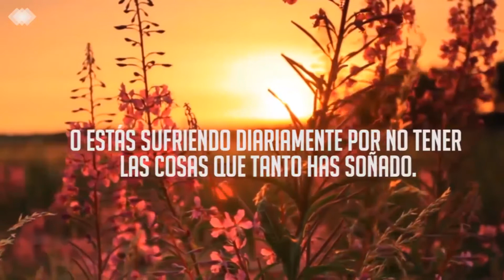Retiro Te amo... Pero soy feliz sin ti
En el retiro Te amo… pero soy feliz sin ti,  Papá Jaime te enseñará a vivir libremente, sin apegos y sin miedos. En un ambiente de relajación y tranquilidad, disfrutarás de un fin de semana que cambiará tu vida, ya que aprenderás a experimentar el verdadero amor y a abrazar el perdón en tu vida.

Es el momento ideal para que tomes consciencia de que solo existe el amor en el aquí y en el ahora. Estos dos días serán el punto de partida para que dejes de volar con alas prestadas, a través de la visualización creativa, la meditación y el servicio amoroso.